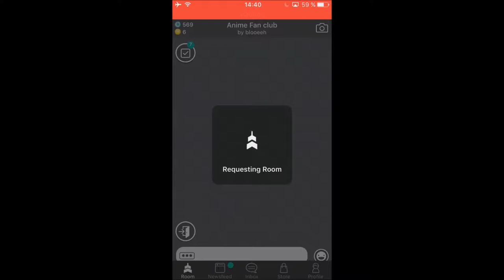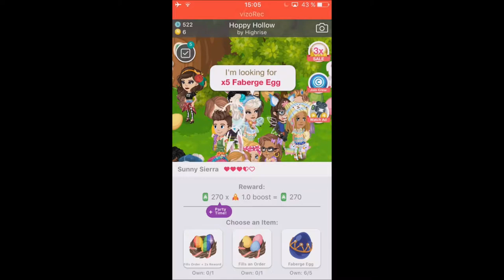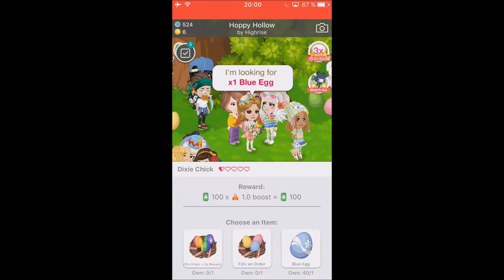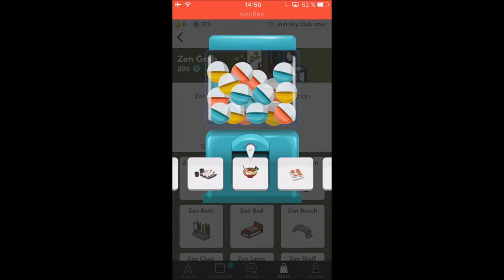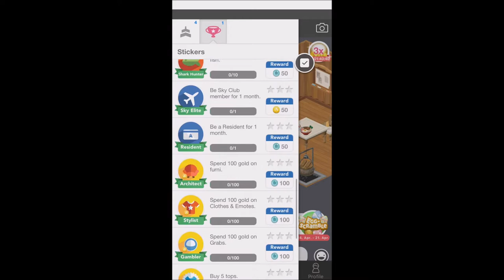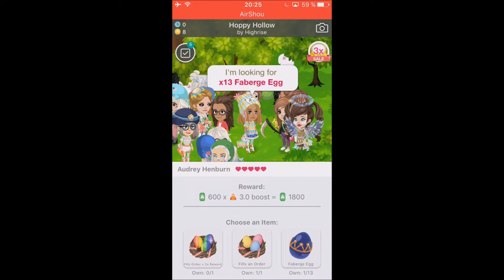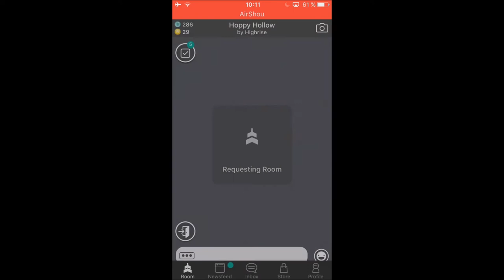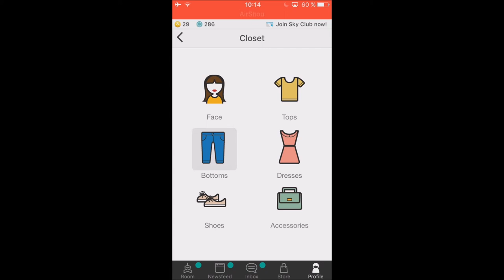Highrise - Your Avatar Community - Egg Scramble Gameplay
Highrise - Your Avatar Community (free)
Egg Scramble Event
By: PocketzWorld Inc.
Description: Highrise is way more than just a social network. It's the easiest way to create your avatar identity, make new best friends, stay in the loop, and explore a magical virtual world.
Sound:
- Background sound:
ARTIST: Sergey Cheremisinov
TRACK NAME: When You Leave